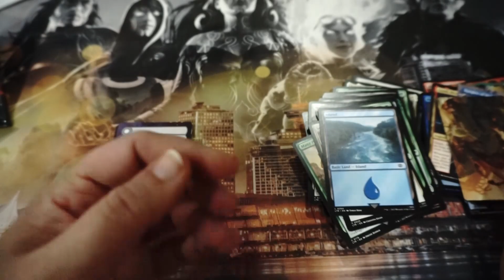Magic The Gathering / Lord of the Rings - Set Booster Opening!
It’s time to take familiar favorites on a whole new adventure! Journey with the characters of Middle-earth and see how they’ve come to take their place in the newest Magic set.